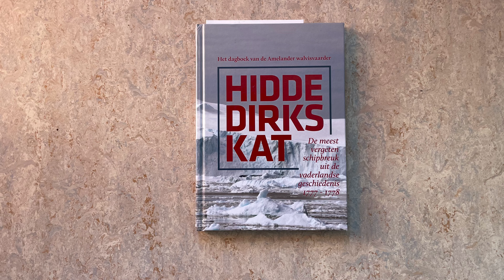Kruiend ijs en Noorderlicht | Première Herenwegkerk Hollum Ameland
Een muzikaal verhaal over commandeur Hidde Dirks Kat en de meest vergeten schipbreuk van de vaderlandse geschiedenis.

Het zou een avontuurlijke reis worden met grote kans op goede verdiensten, maar de walvisvaart van 1777 werd een drama. Hidde Kat was een goede gezagvoerder, maar hij moet door een achtbaan van emoties zijn gegaan. Wat begon met zin in avontuur en opgetogenheid om te ontdekken wat er achter de horizon ligt, werd een beproeving met onbeschrijflijke ontberingen, moedeloosheid, doorzettingsvermogen, overlevingsdrang, heimwee naar huis, verdriet om verlies en tot slot de vreugde na het weerzien van geliefden.

Het verhaal van Kat, muzikaal gekoppeld aan die emotionele tuimeltrein, wordt vertolkt door Anne-Meta Kobes (zang en vertellen), Kees Poulus (zang en gitaar) en Jeanet de Jong (Trekharmonica en vertellen).

28 april 2024
Herenwegkerk in Hollum
14:30 uur
Entree: Vrije bijdrage

14 juni 2024
Vermaning in Nes
20:00 uur
Entree: Vrije bijdrage

14 juli 2024
Doopsgezinde kerk
Wirdumerdijk 18 Leeuwarden
15:00 uur
Entree:

23 maart 2025
Doopsgezinde kerk
Stasjonswei 3 Holwert
15:00 uur
Entree:

⇒ Ameland Huuske bouwen? Dat kan voor 3 euro.